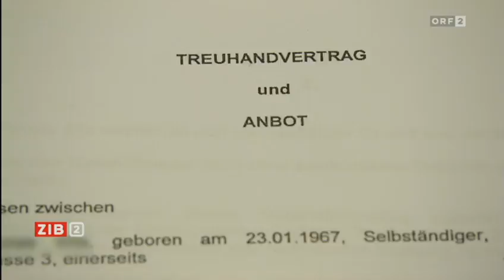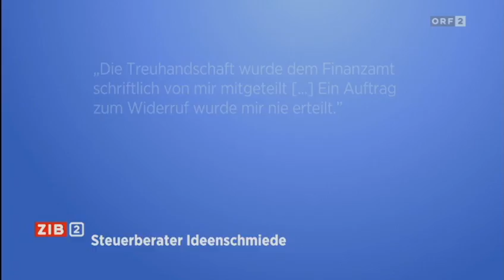Vorwürfe von Pilz gegen Kickl | 8